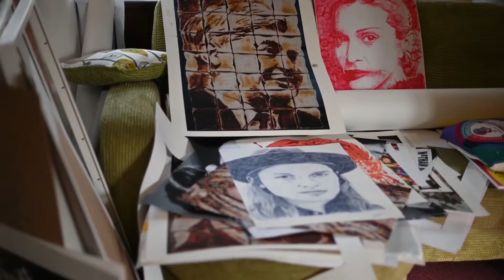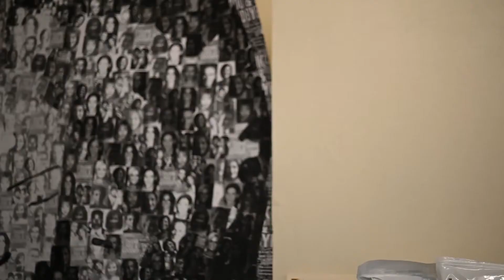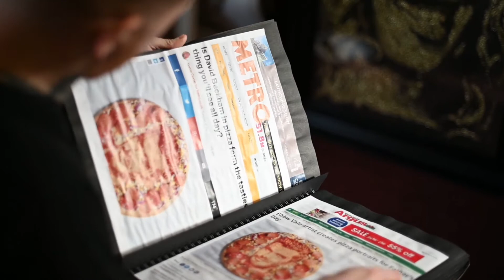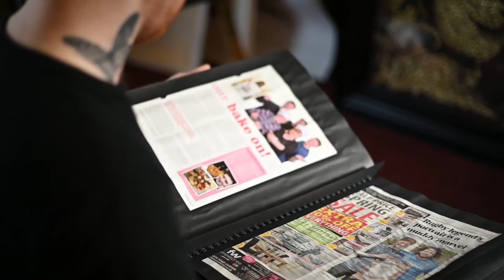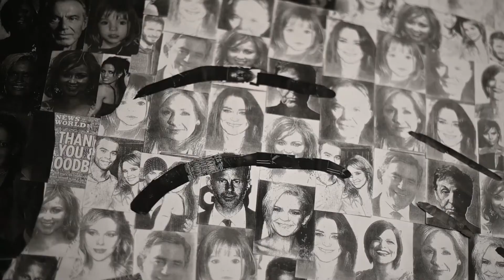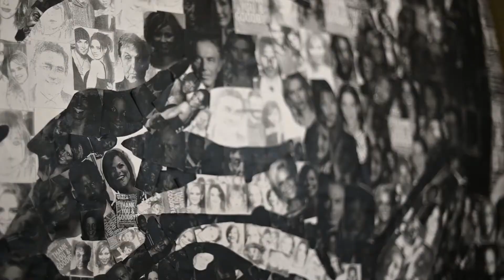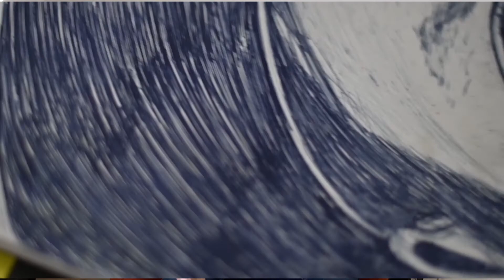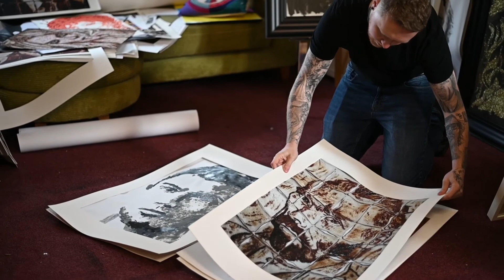Nathan Wyburn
Watch and Listen to Nathan's story about his struggles with depression and anxiety.